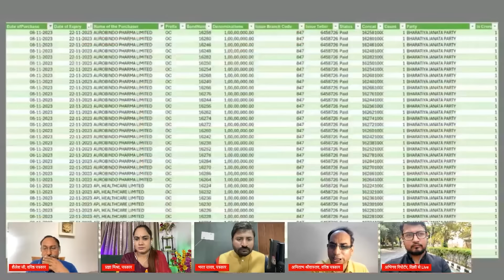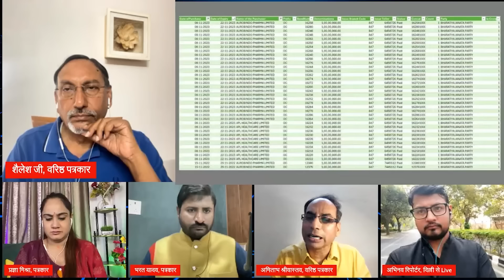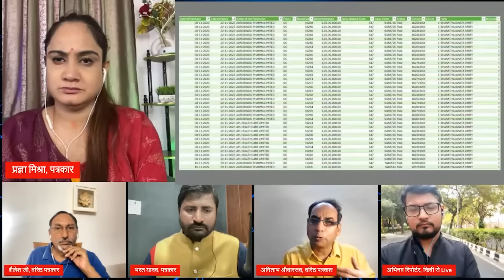जेल से सरकार चलाकर Arvind Kejriwal ने BJP की सारी रणनीति फेल की | Debate With Pragya